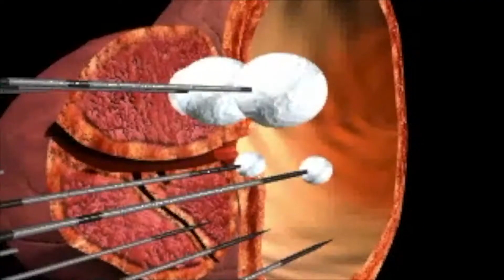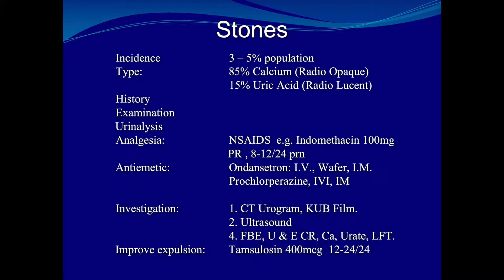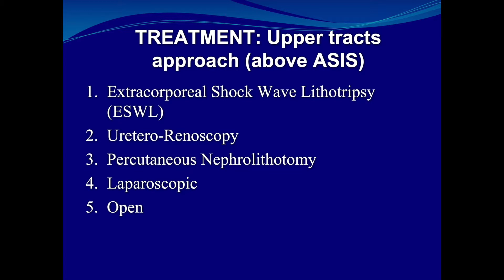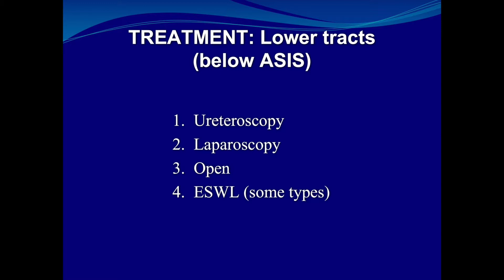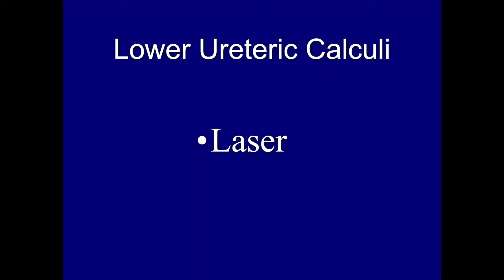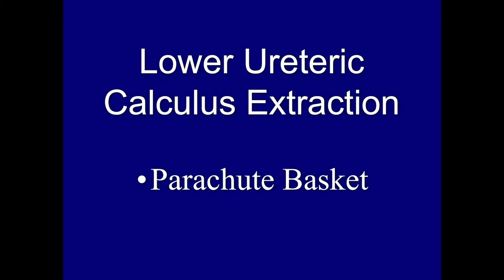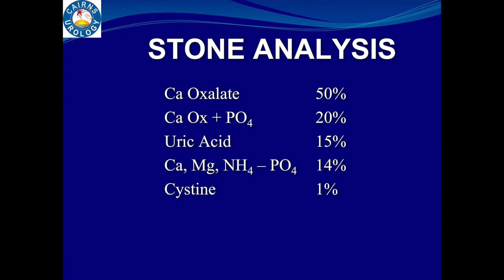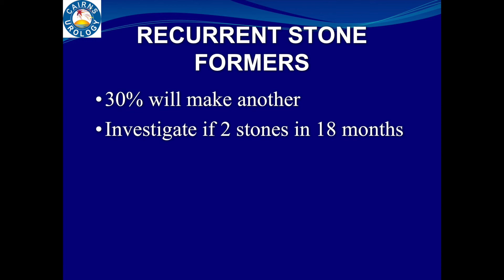Commonsense Urology - Stones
This episode shows the presentation, investigation, management and preventative measures regarding the management of urinary tract stones.

Examples of surgical procedures are shown and the need and type of surgical interventions discussed.

Commonsense Urology is aimed at Medical, Nursing and other Healthcare students to provide a practical approach to the situations that they may encounter in their day-to-day care of their patients. It is also likely to be of benefit to junior Doctors and General Practitioners in their approach to history, investigation and management of patients under their care.

Anatomical models thanks to:
Merck, Sharp & Dohme